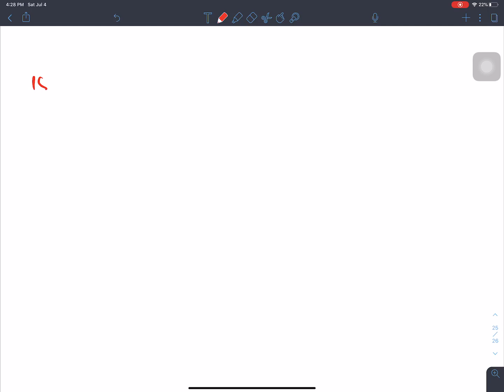HCF and LCM(Exercise) | Class 5 Mathematics in NEPALI | Properties of Whole Number